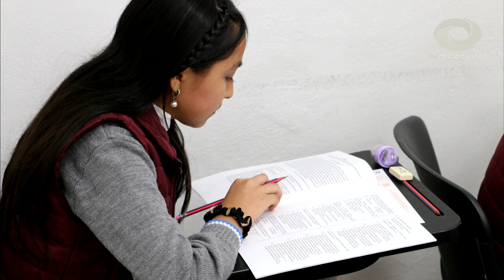SEPH realizó Olimpiada del Conocimiento Infantil 2023 etapa Entidad